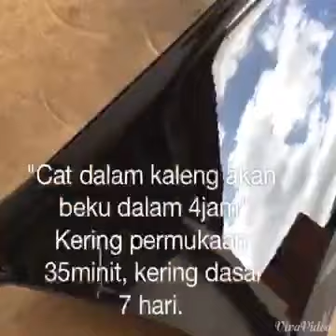SAMURAI 2K DEMO BAHASA